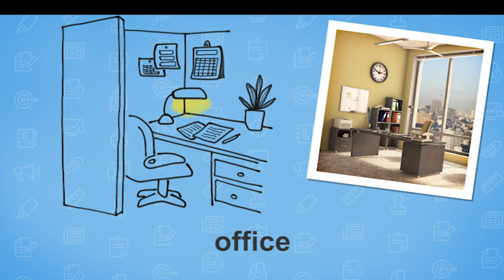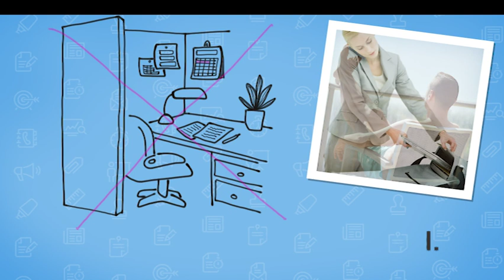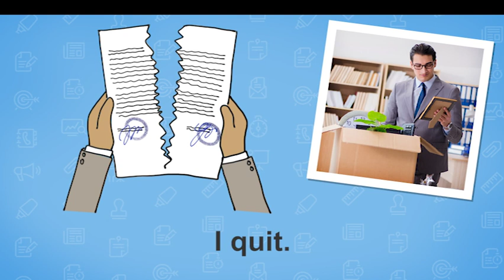German for beginners (A1/A2) | Deutschtrainer: Workday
What words do you need for the workplace? Learn some of them here.

Use the Deutschtrainer to effectively learn basic vocabulary needed for everyday life and to improve your pronunciation. The 100 lessons are bilingual (English-German) and address various situations - from greeting people and going to the doctor, to shopping and finding accommodations. The lessons can be accessed independently as needed. The German Deutschtrainer is designed for beginners and is based on the levels A1 and A2 of the European Framework.